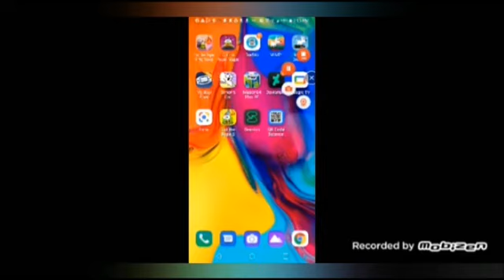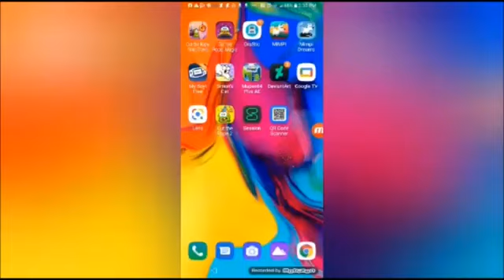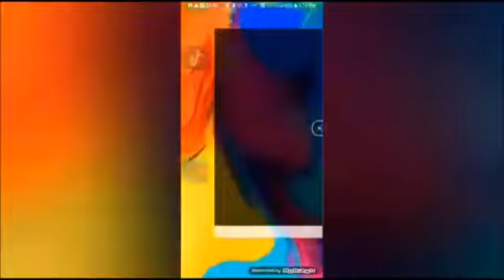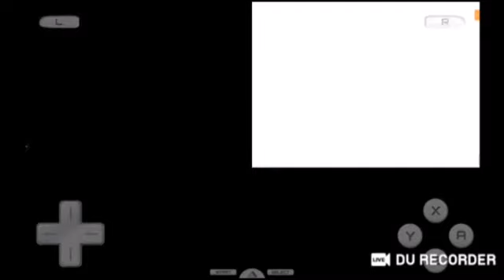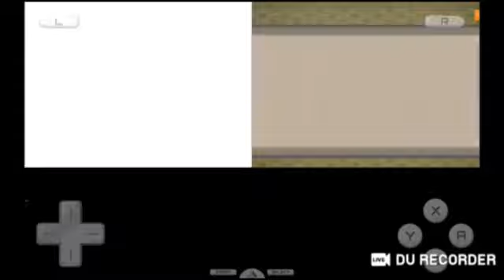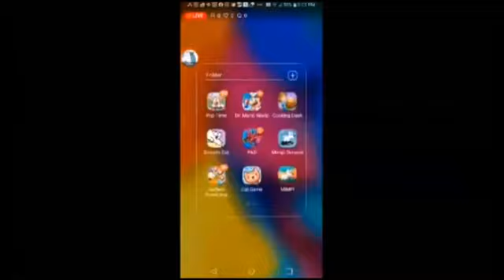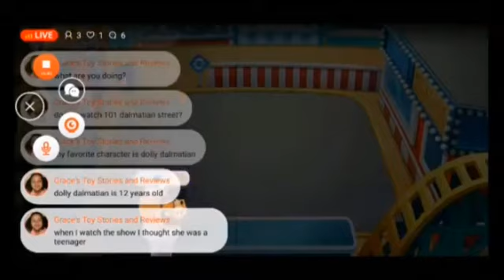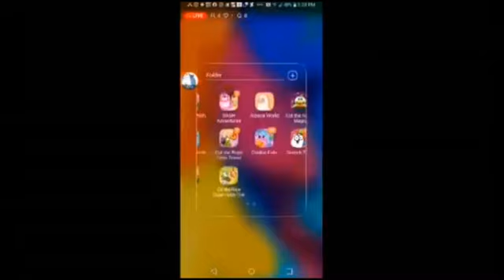September 21, 2024